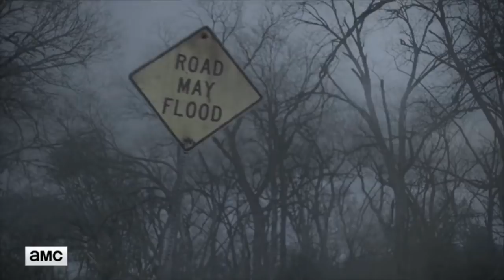‘Morgan Asks Althea to Drive Him To Alexandria’ Sneak Peek! FTWD EP 9 Opening Minutes Breakdown!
Hey guys! In this video I am doing a breakdown of the opening miniutes for Fear The Walking Dead Season 4 Episode 9 and I also discuss Morgan asking Althea to drive him to Alexandria! I would love to hear your guys thoughts on it and I hope you enjoy!